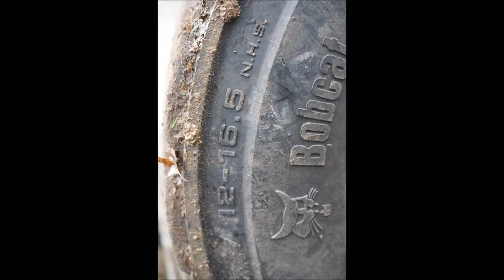Trade for trees and Shrubs Here is How